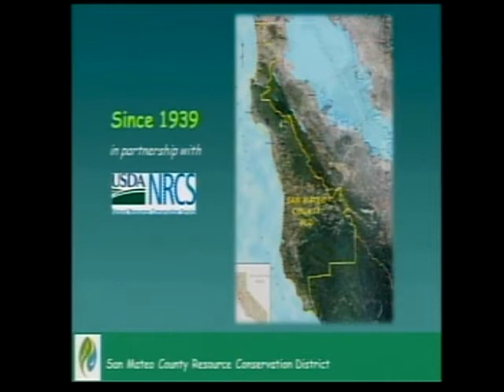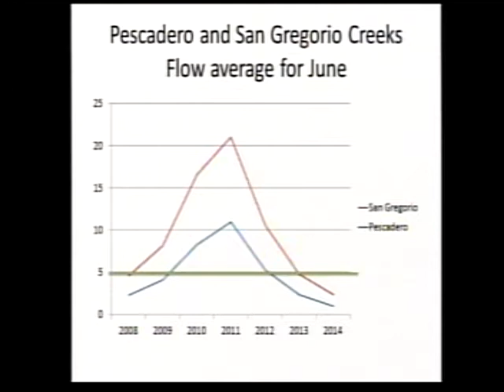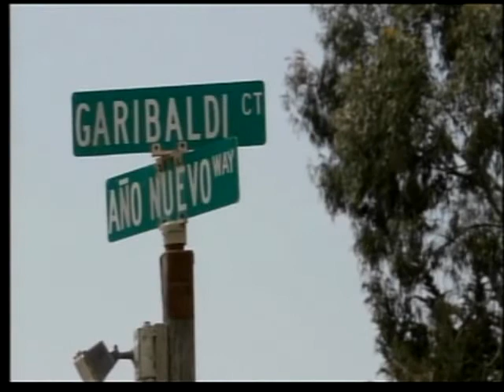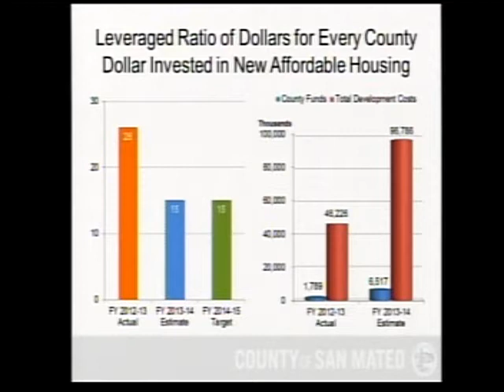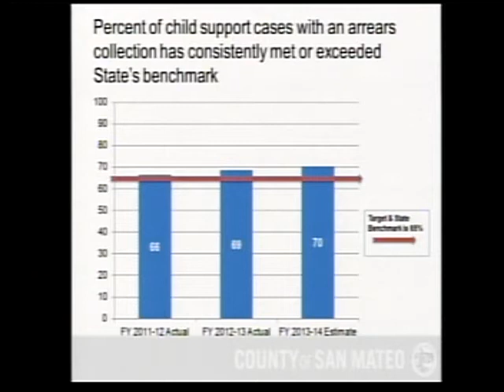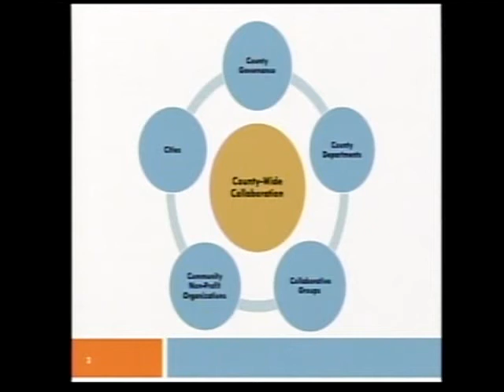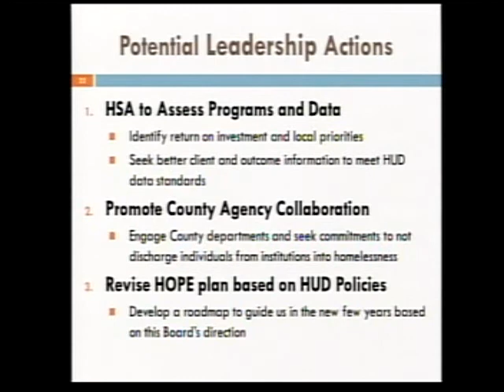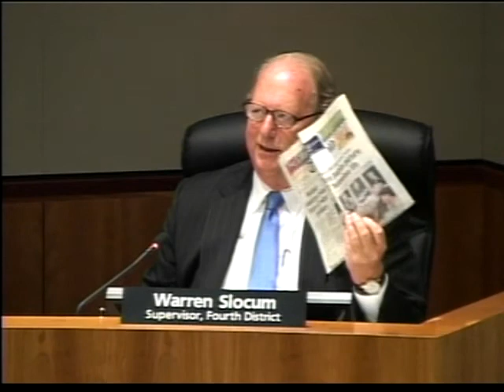SMC Board of Supervisors July 1 2014